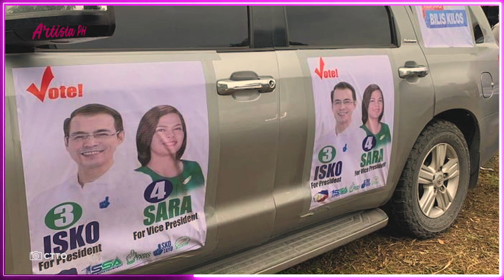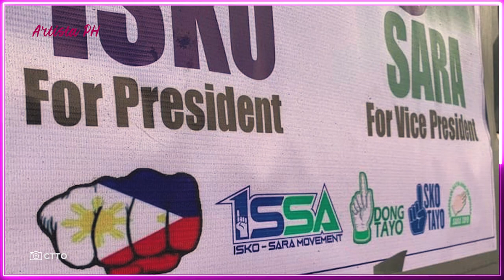INIWAN SA ERE? DOC WILLIE ONG NASAKTAN DAHIL IPINAPARES SI ISKO MORENO SA IBANG KANDIDATO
Hindi naitago ni vice presidential candidate Dr. Willie Ong ang kanyang sama ng loob dahil sa iba ang ipinapares ng ibang politiko sa kanyang ka-tandem na si presidential candidate Manila City Mayor Isko Moreno.
Matatandaan na naging usap-usapan sa social media ang pagpunta ni Moreno sa Maguindanao na hindi kasama si Moreno upang mangampanya.
Mas pinili kasi ng ilang lider sa Mindanao na ipares si Moreno kay vice presidential candidate at Davao City Mayor Inday Sara Duterte.
Makikita pa sa ilang larawan ang pangangampanya ni Moreno katabi ang Isko-Sara posters.
“Siyempre na-hurt ako. Masakit yun. Wala akong pera, wala akong pangalan… Sobra akong disadvantaged pero wala akong choice. Ang style ko is hindi naninira… Hindi maganda sa akin ang inis-inis.” ani Ong sa panayam sa kanya ng ABS-CBN.
Iniintindi naman daw niya ang desisyon ng mga nasabing lider na ipares si Isko sa ibang kandidato.